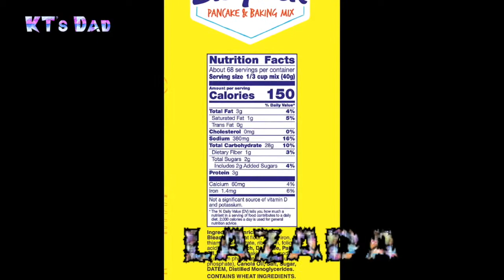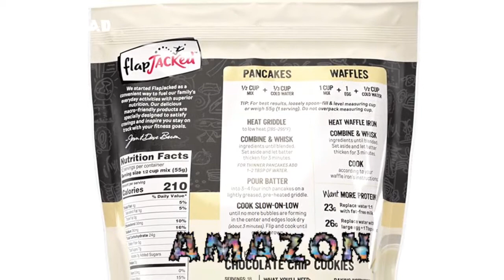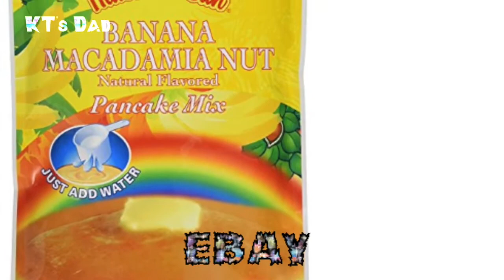Banana Pancakes, Silicone Round RING, Baking Mix, Protein Pancake, Hawaiian Sun PANCAKE MIX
Search "*UK Seller* Silicone Round RING Fried Fry Frier Oven Poacher Pancake Egg Multi" @ SHOPEE
Search "Baking Mix, 96 oz / 2.72kg
" @ LAZADA
Search "FlapJacked Protein Pancake & Baking Mix, Buttermilk, 24oz" @ AMAZON
Search "Hawaiian Sun PANCAKE MIX - 1 Pack/6oz - 6 Tropical Flavors - Coconut SYRUP Fresh" @ EBAY